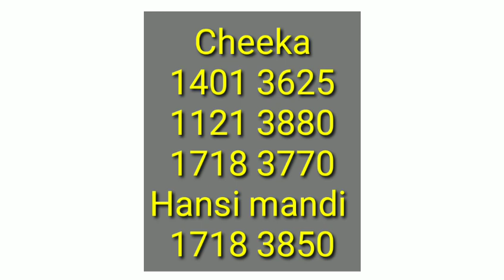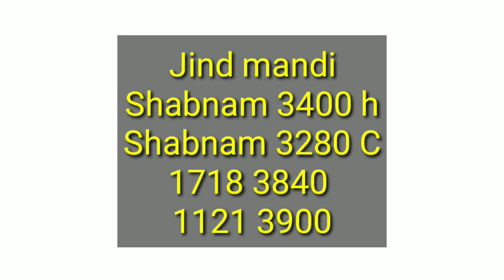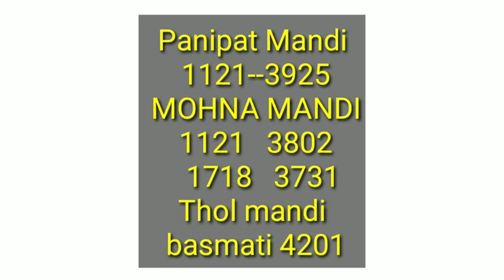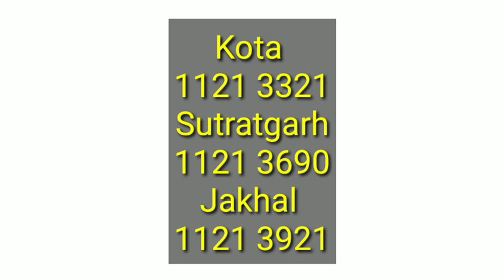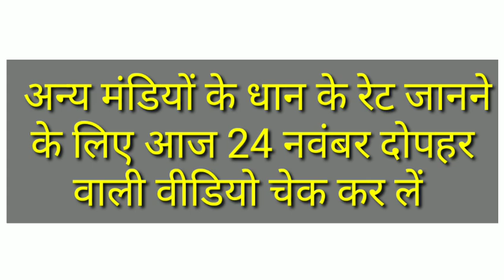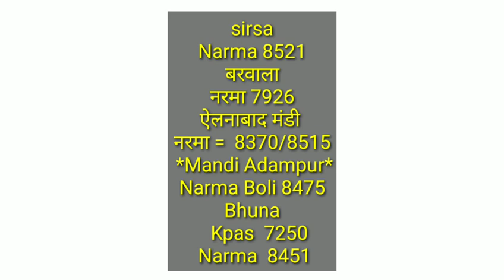धान के रेट फिर लौटने लगे पटरी पर | जल्द होगी रेट की दिशा और दशा तय 1401 408 1121 शबनम 1718 1509